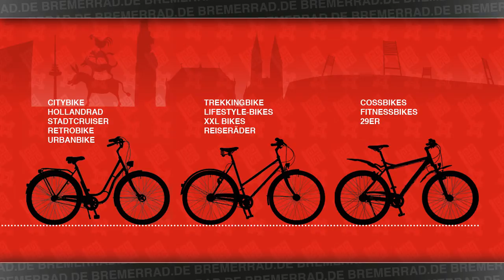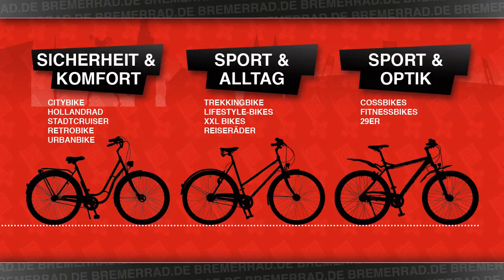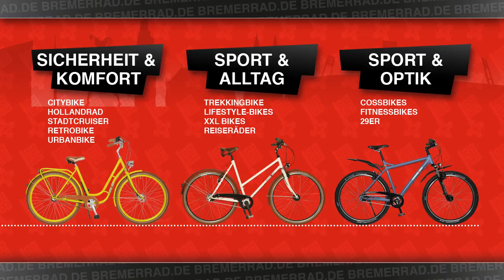Bremer Rad - Rahmen und Werkstoffe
Es gibt diverse unterschiedliche Rahmentypen und verschiedene Materialien. Wir erklären Ihnen die Unterschiede und die Auswirkungen auf das Fahrverhalten sowie die Vorteile der Rahmenmodelle.

Frames come in various types and are made of different materials. We explain the differences, the effects on cycling mode and the advantages of different frame models.